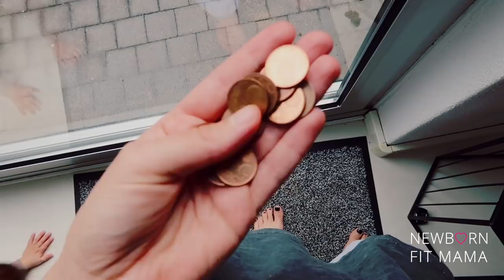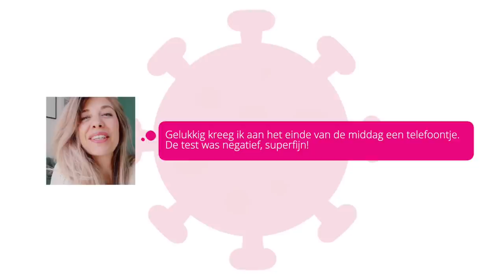GETEST op CORONAVIRUS 😩🤧 Hele gezin ZIEK | VLOG 65 | Newborn Fit Mama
| SOCIAL MEDIA |

Liefs,

Kimberly